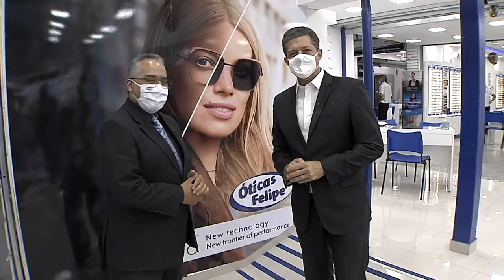Conheça as Melhores Lentes para o seu Óculos | Óticas Felipe | Gazeta Shopping